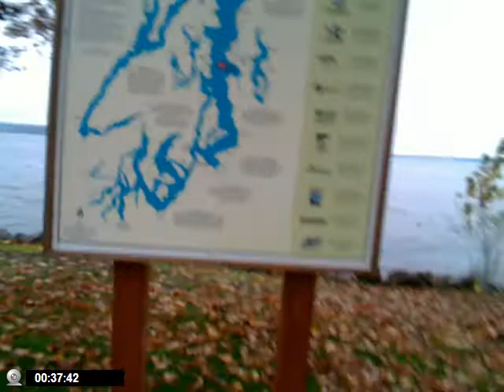Capital of the United States will be Seattle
Here is a map that proves why Seattle would be the best place to prevent a water attack on the new Capital of the United States. Seattle is also surrounded by mountains to prevent an air attack. We also have Sand Point Military base plus Fort Lewis. Don't be fooled, Seattle will be the new Capital.